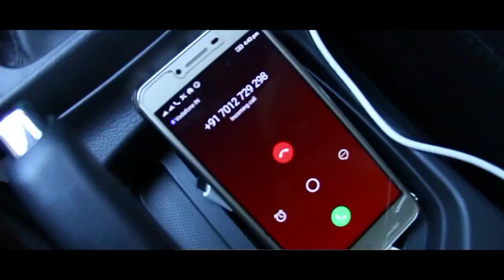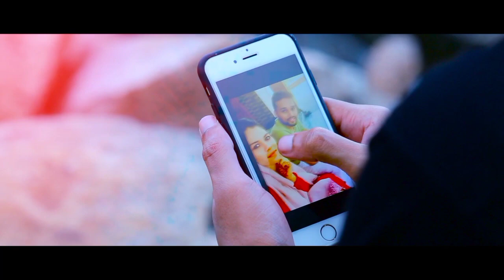സ്വന്തം കൂട്ടുകാരനുമൊത്ത് ഭാരയക്ക് അവിഹിതം Thanseer koothuparamba New Album Mappila songs